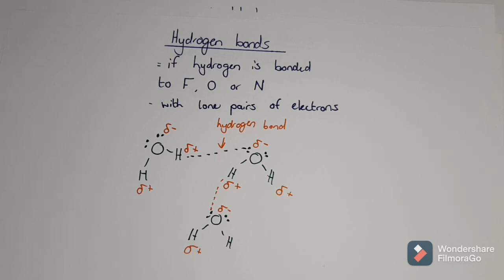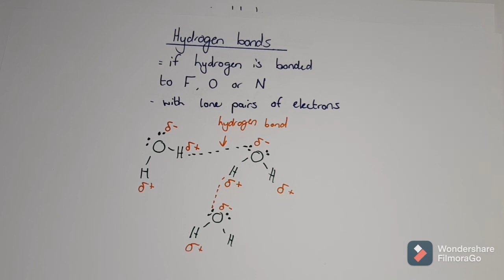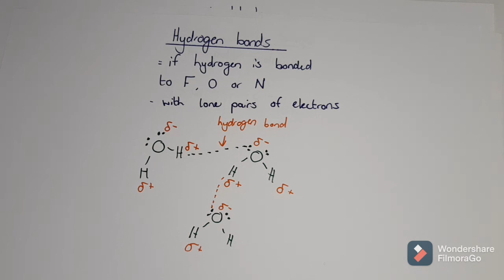AS Chemistry - intermolecular forces